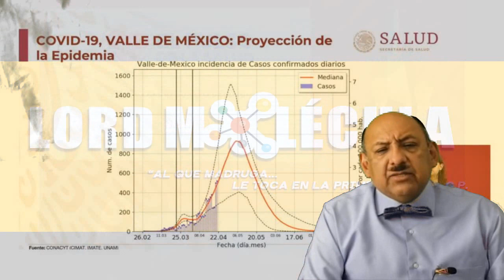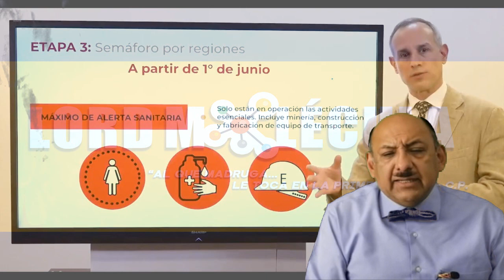SI SE PERDIERON COMO YO LA MAÑANERA,Aquí el RESUMEN:MARTES 30-06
En esta ocasión les traigo un NUEVO VÍDEO sobre todo lo que se dijo hoy martes 30 de junio de 2020.